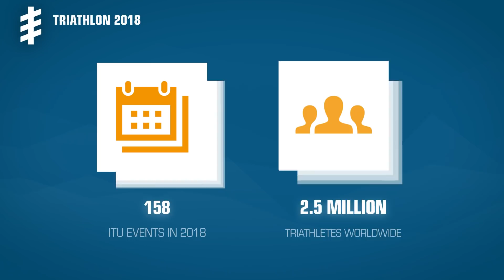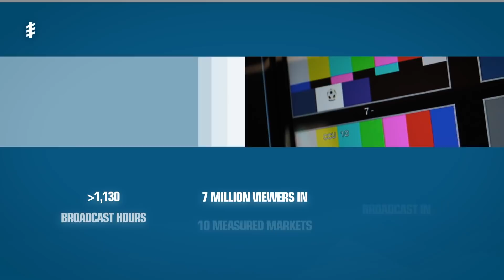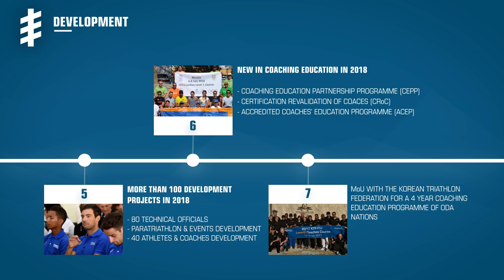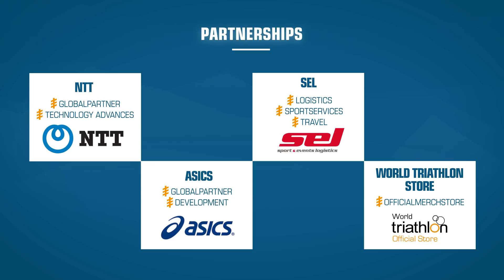This is Triathlon - 2018 ITU Season Review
We are just about to crown the 2018 World Champions, but before that, let's take a look at this fantastic year so far